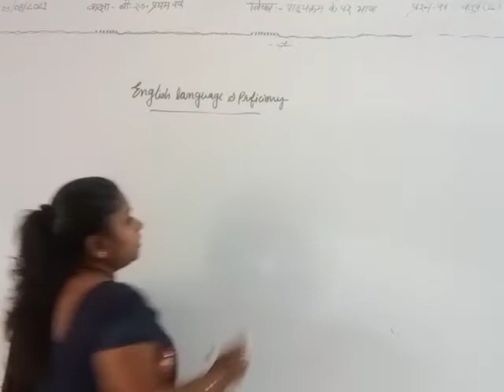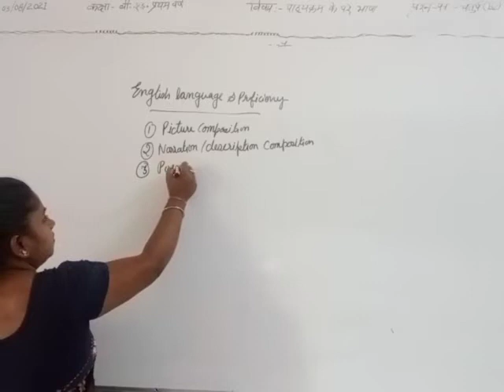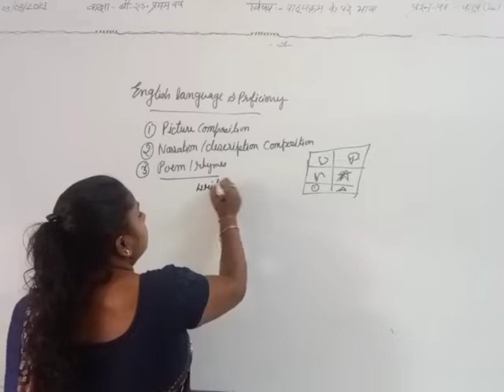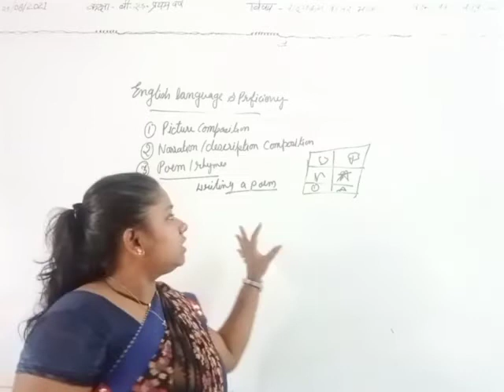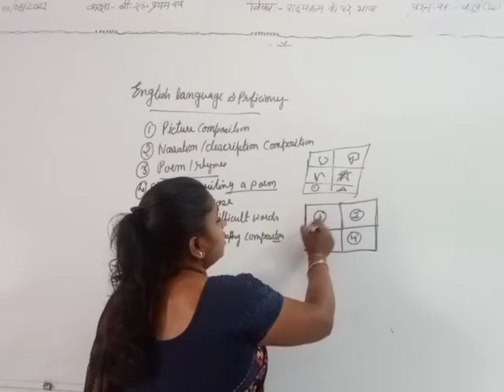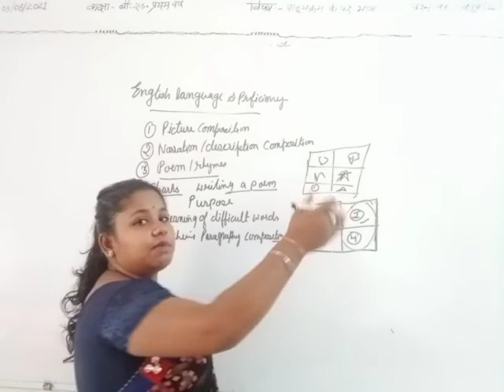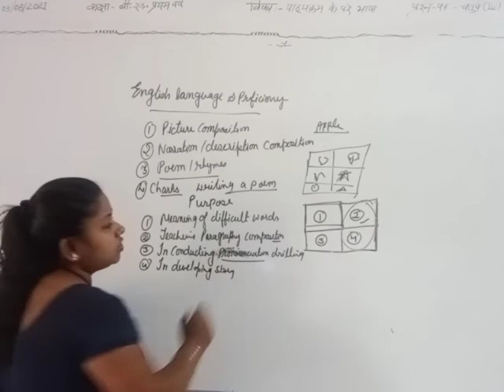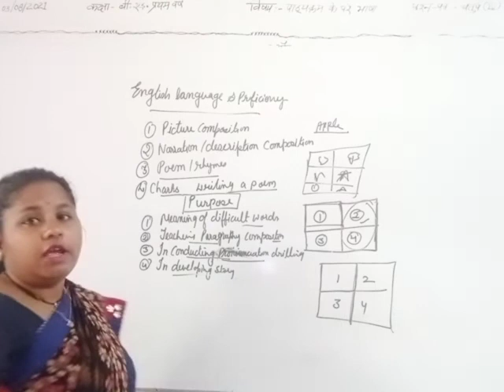4/7/21 BSTC ENGLISH LANGUAGE AND PROFICIENCY (WRITING)